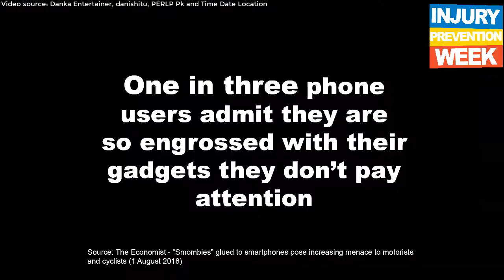Injury Prevention Week 2020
APIL’s 2020 Injury Prevention Week focused on Pedestrian Safety and was extremely relevant and timely. At JCP we were proud to support the campaign. We are all aware of the dangers when using a mobile phone whilst driving but are we alive to the dangers when we are pedestrians? As far back as 2016, the AA reported that 72% of drivers noted that they often saw pedestrians distracted by their phones step into the road. This video explains more.